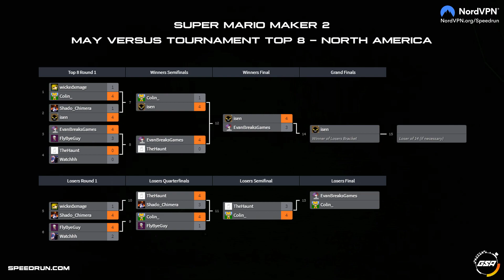Colin vs EvanBreaksGames | Losers Final | GSA SMM2 Monthly NA Versus Mode Speedrun Tournament #5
Colin vs EvanBreaksGames in our fifth Super Mario Maker Monthly NA Versus Mode Tournament!

Runners:
Colin